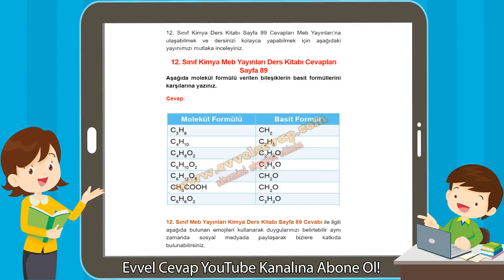12. Sınıf Kimya Meb Yayınları Ders Kitabı Cevapları Sayfa 89